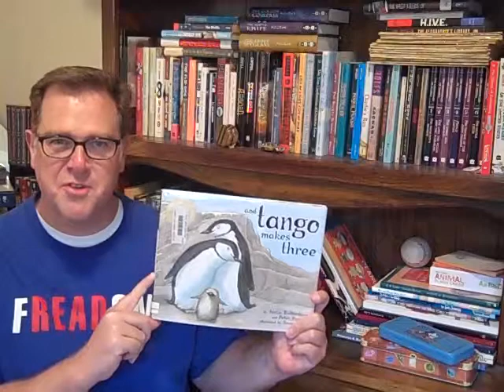Banned Books Week Virtual Read-Out: SPEAK by Laurie Halse Anderson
I'm reading from the book SPEAK by Laurie Halse Anderson.